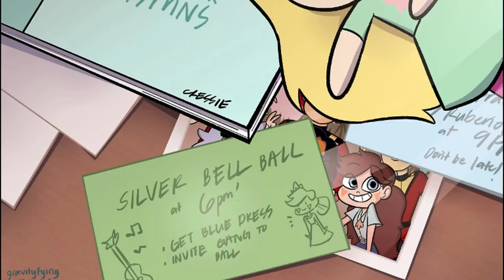Star Vs The Forces of Evil Cressida Part 2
Cressida's continuation since part 1, picking off where it last ended. Cressida Butterfly deserves a lot more attention, there is a full blown story going on for her. Sit back and relax, for some stories may be brought out.

[Composed by the Falcom Sound Team jdk (Hayato Sonoda, Takahiro Unisuga and/or Ryo Takeshita)]

From the album: [The Legend of Heroes: Sora no Kiseki SC Original Sound Track]

All rights for the music go to their respected owners. Support the official release too!

Other Cressie Artists you might be interested in..

The show Star Vs The Forces of Evil (SVTFOE) has rights exclusively given for Daron Nefcy and Disney XD. Credit has also been provided for the artists of both the art and comics.

There are plans for more Cressida videos in the near future. She still reigns as a personal favorite.

From there you will hear the latest details before I bring out any news, videos, and other goods. You can always message me too if you have any questions.

Thank you all for stopping by, I truly appreciate it and hope you enjoyed your stay. If you want to stick around that's even better! As always until next time! -Alex Kensington